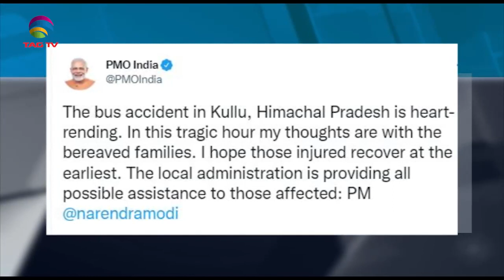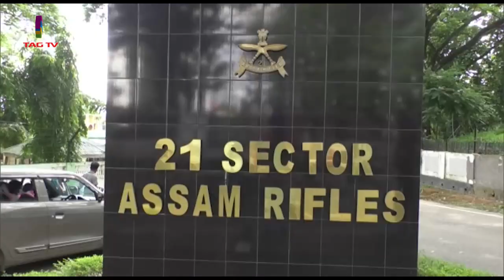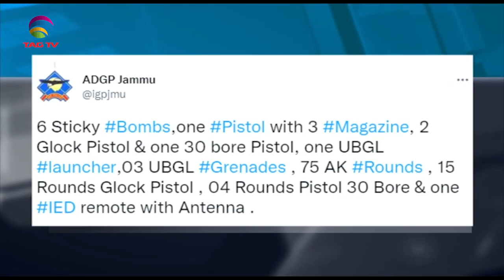13 Children killed in a bus accident in Himachal Pradesh, PTI accuses ISI - SA Newsline July 4